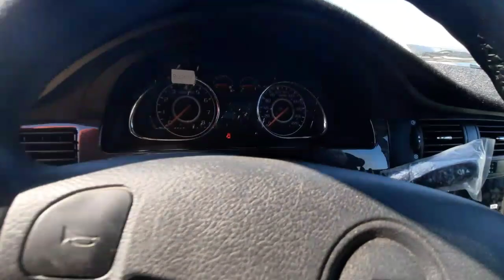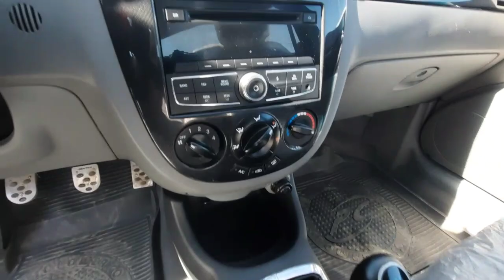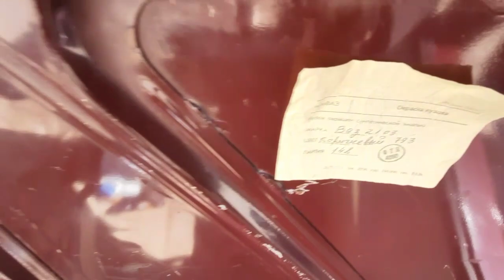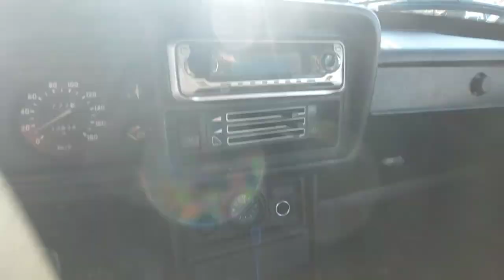5-МАРТ ;ЖЕНТРА ВА ЖИГУЛИ НАРХЛАРИ МАХСУС | ДЕНОВ МАШИНА БОЗОРИ 2021 |DENOV MASHINA BOZORI 2021